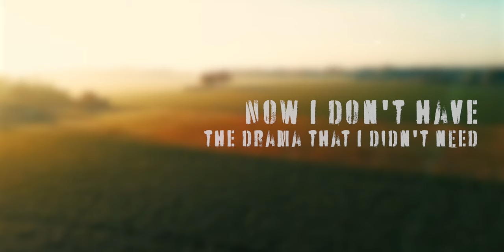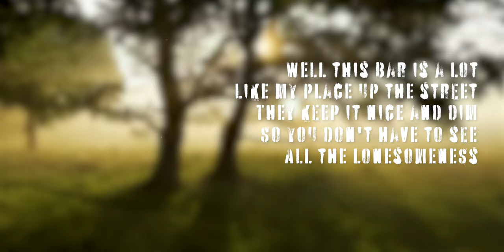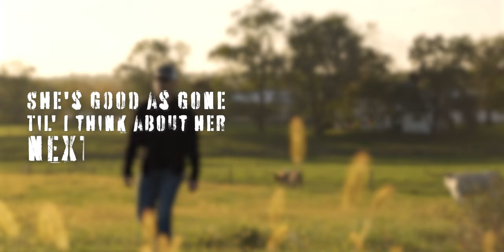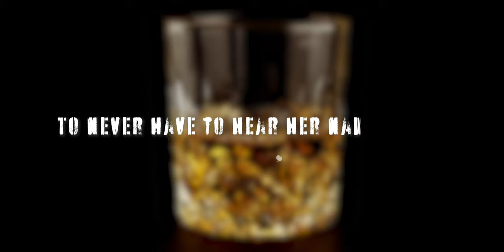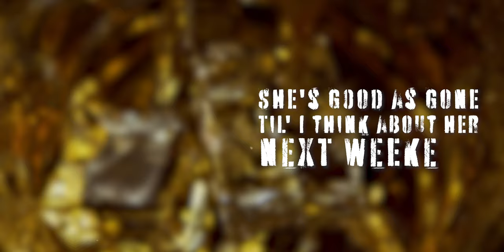Ryan Coleman - Dive Bar Broken Heart (Official Lyric Video)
for more info and show dates!

Directed & Edited: @cantufilm